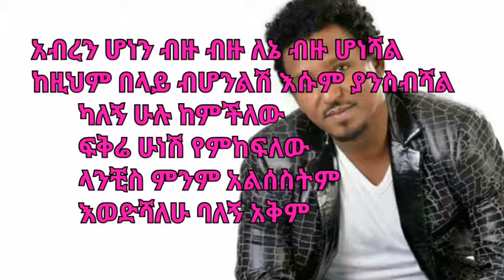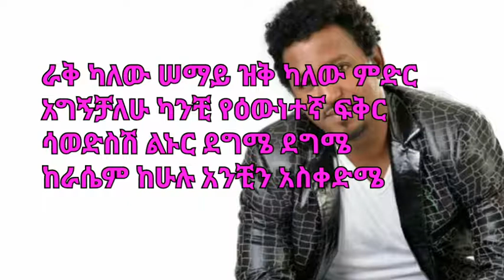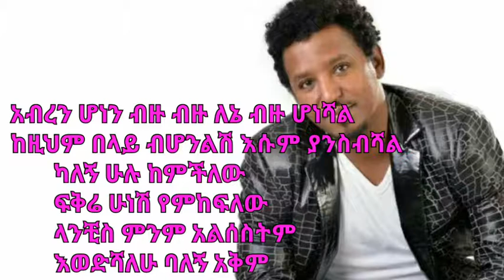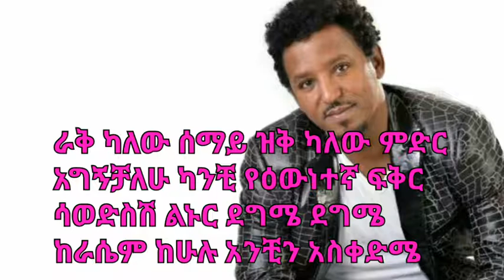ታምራት ደስታ አብረን ሆነን tamrat desta abren honen HT ETHIO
musics, funny videos, እና የተቆረጡ የyoutube ቪዲዮዎቼን ለማግኘት